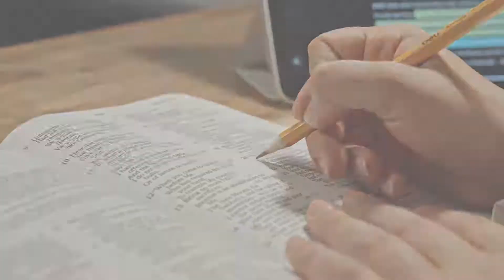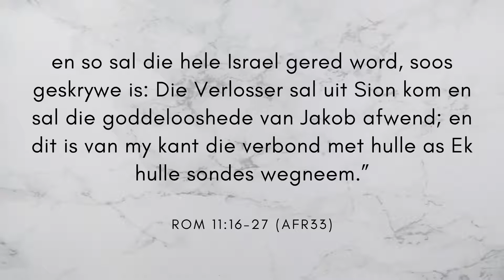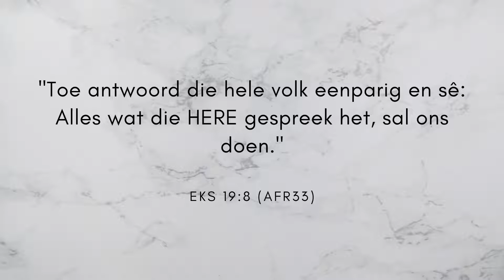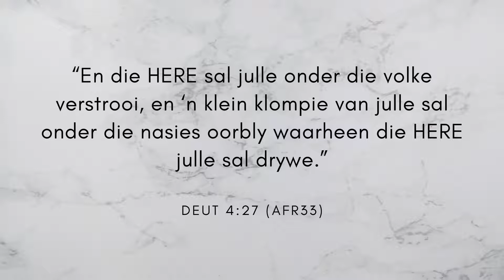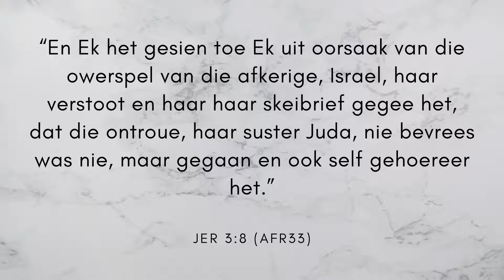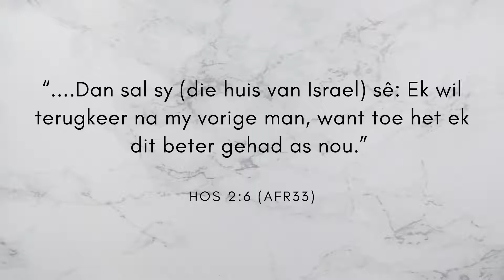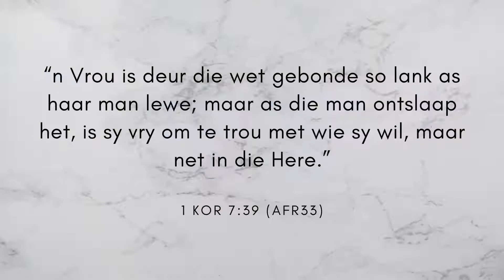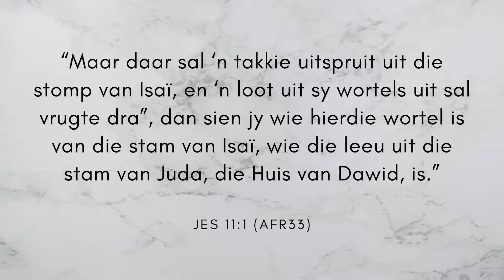Is jy al ingeënt?